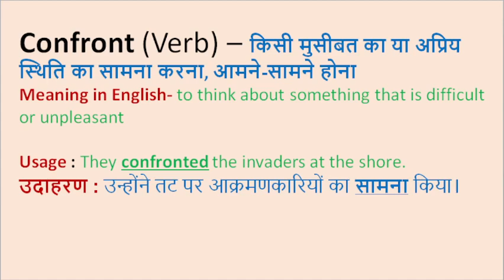Confront II आमने-सामने होना II Meaning in Hindi & English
Confront

Word meaning